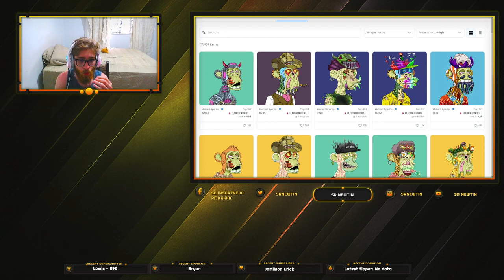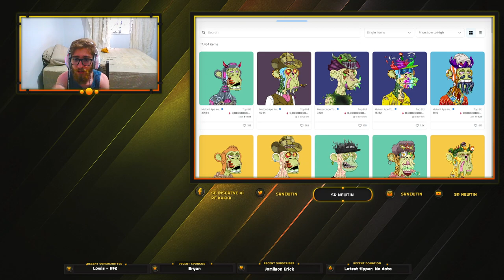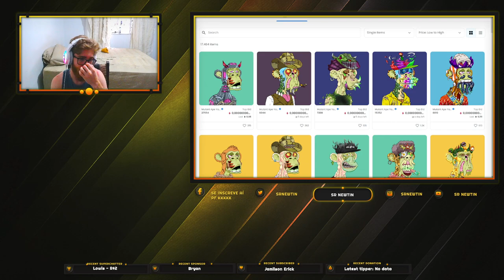O que é NFT? Como as pessoas ganham DINHEIRO com isso? Entenda!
Está se perguntando o que são NFTs e como tem gente ganhando tanto dinheiro assim com isso? Neste vídeo eu explico um pouco sobre este mercado, pra você que quer procurar formas de ganhar dinheiro na internet, pode acreditar tanto na valorização desses NFTs, quanto entrar em jogos que possuem um sistema que te paga em criptomoedas para começar a jogar, o maior exemplo deles é o Axie Infinity, que foi o pioneiro no assunto de jogos play to earn.

0xc34768e7E46b2bd0F0c9677E0d9Ef9d2BfAB8C45

🐾 Também da ronin:
ronin:e848b2395b484c0b034b3a7d5825cf537f33bce8